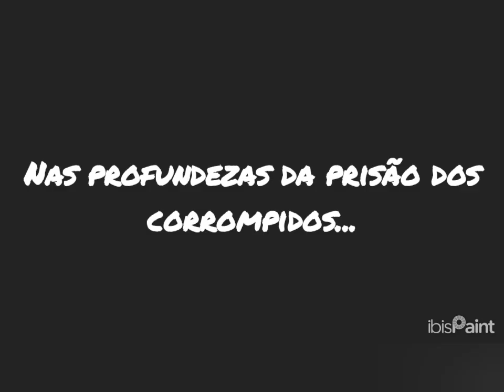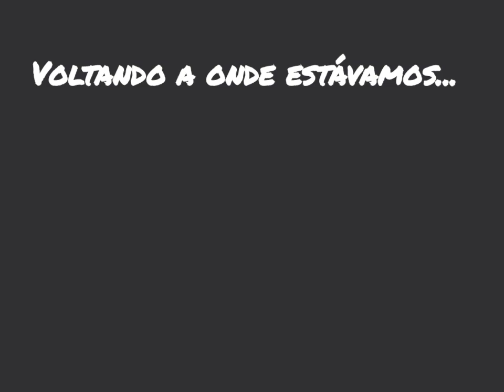Ep13 parte 1-saindo da montanha-WAE